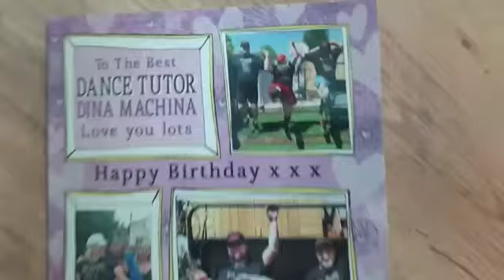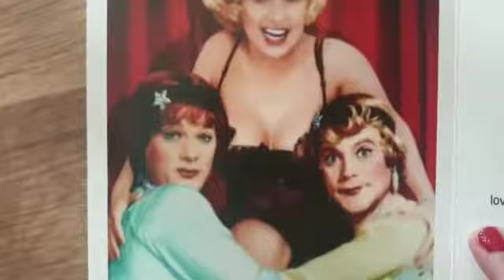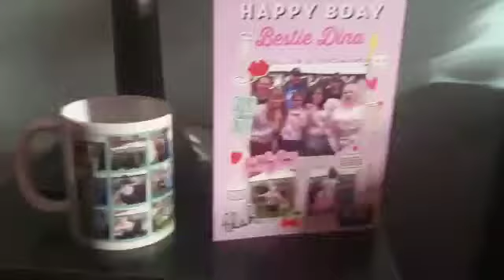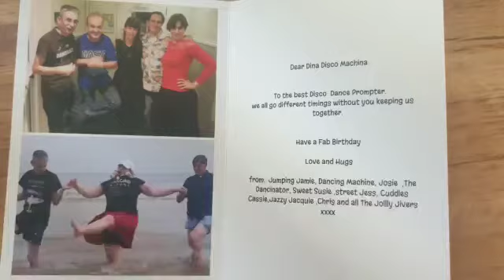Jolly Jivers, Dina Machina, Grease, dance, garden, modern jive, Party 2